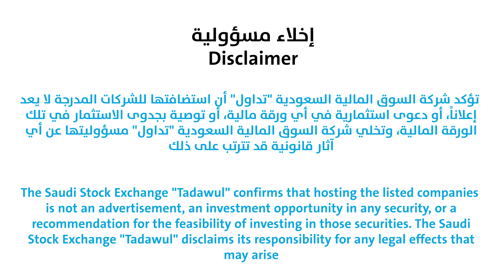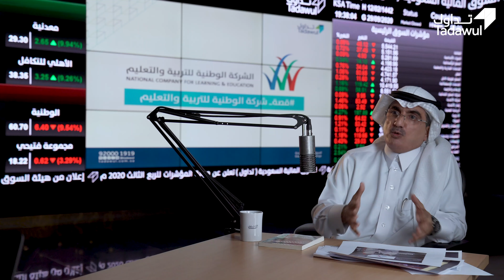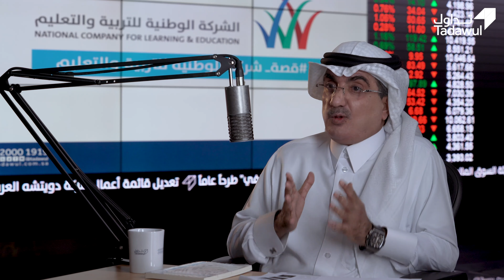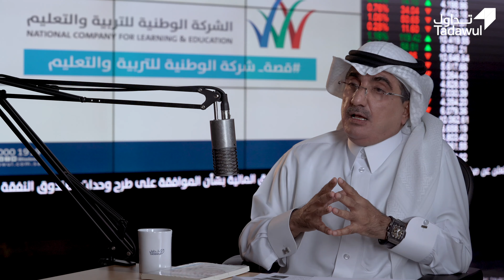الحلقة الأولى: الشركة الوطنية للتربية والتعليم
تطلق السوق المالية السعودية تداول سلسة من المقابلات مع الشركات المدرجة تحت عنوان "قصة شركة"، والتي تهدف إلى إبراز العديد من قصص نجاح وإنجازات الشركات المدرجة في السوق المالية ورحلة تحولها لشركة مساهمة مدرجة، وذلك من خلال استضافة ممثلي تلك الشركات ومناقشة مواضيع مختلفة منها دور السوق المالية السعودية في تمكين الشركات المدرجة لمواصلة نموها
لمزيد من المعلومات، نرجو الاتصال على 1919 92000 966+

:ضيف الحلقة: الأستاذ خالد محمد الخضير، رئيس مجلس إدارة شركة الوطنية للتربية والتعليم وأشرف على إدارة حوارات الحلقة الأستاذ مزروع المزروع